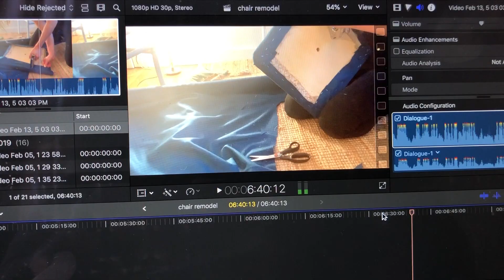CHECK OUT MY $1,500 STREET FIND!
Transforming a set of six bamboo chinoiserie dining chairs. These chairs were found in the trash in Brooklyn. From dingy to darling!

What to expect from ROOM FOR IMPROVEMENT

You’re going to be following me, interior designer Christina Salway, as I tackle the many exciting, often challenging, projects that I’m juggling with my family. Room For Improvement is going to get personal— you’re going to follow along as I, one hardworking mother, and my incredibly supportive group of friends and family work together to make our collective dreams into reality— learning from each other, supporting each other, inspiring each other, and reminding one another, ever so nicely, that there will be highs, there will be lows, and there will always be Room For Improvement.

Who is Christina?

Christina Salway is our Interior Design Expert. She has owned a successful interior design firm in Williamsburg, Brooklyn since 2006. In addition to running her company, she’s also the on-camera and behind-the-scenes interior designer for the television show Treehouse Masters. Her personal design work has been featured on numerous occasions in the New York Times, Country Living, GQ, the Boston Globe, Better Homes & Gardens, and New York Magazine. Her other television work includes NBC’s American Dream Builders and The Nate Berkus Show. Christina has also renovated three “fixer-uppers” with her own bare hands, so she understands the complexities of construction, the benefits of completing projects yourself, and the importance of keeping a tight budget. She currently lives in Williamsburg, Brooklyn, with her husband John and their son Jules.